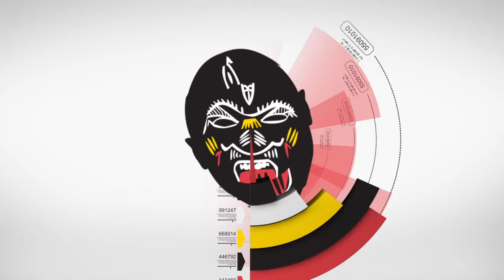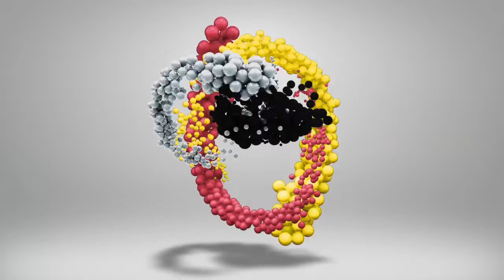Domineeky - Girl Talk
Domineeky: Deep and Soulful Afro House Producer, Sound Designer, Cultural Explorer.